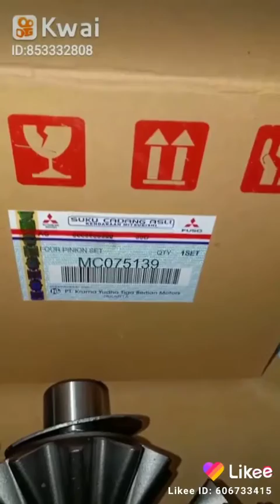Four pinion set#gigi satelit#gigi bolu#canter#ps125T#ps135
spare part mobil